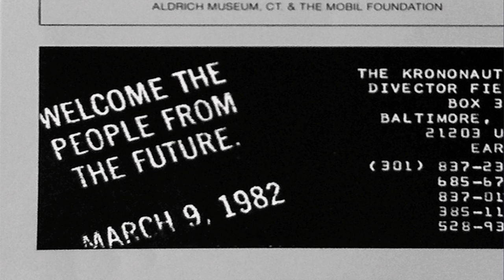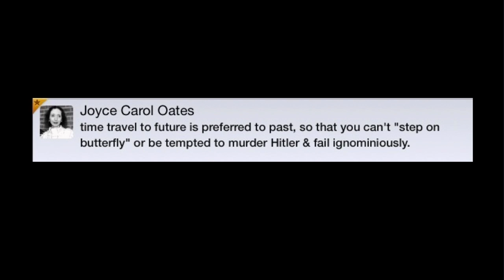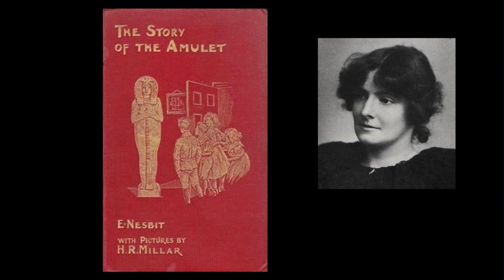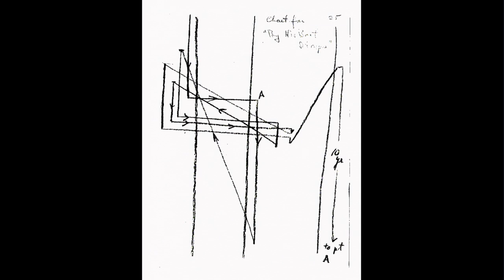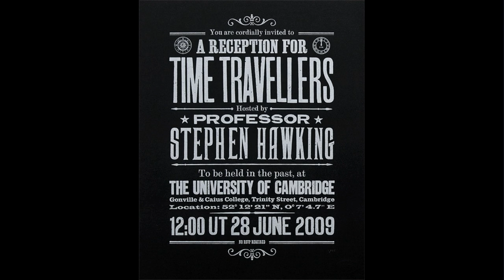Time Travel | James Gleick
The problem of the unknowable future is matched by the problem of the unchangeable past.  Both are solved by the dream of time travel.  The peculiarities and paradoxes of time travel are explored in imaginative detail in science fiction, even though it doesn’t exist, or maybe especially because it doesn’t exist.  Grappling with the idea helps humans engage with a dimension of profound human powerlessness and also invites deeper thinking about what actually can be known about the past and what actually can be done about the future.

James Gleick’s meditation on time covers how time is experienced psychologically, how artists such as Borges, Proust, and Wells create with it, how religions conjure eternity, how cosmology probes forking universes, and how so much comes down to the nature of “now.”

Science historian Gleick is the author of "Chaos" (1987), "Isaac Newton" (2003), "The Information" (2011), and "Time Travel: A History" (2016).

"Time Travel" was given on June 05, 02017 as part of Long Now's Seminar series. The series was started in 02003 to build a compelling body of ideas about long-term thinking from some of the world's leading thinkers. The Seminars take place in San Francisco and are curated and hosted by Stewart Brand. To follow the talks, you can: